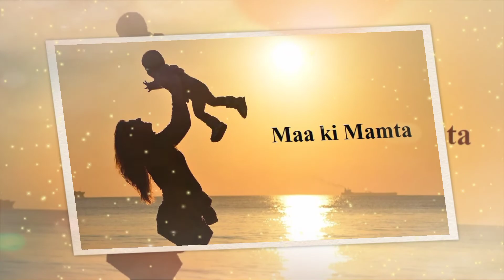Man ke hawale se khubsurat bhojpuri Najam/Zakir Hussain/Abdul_karim_islahi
Doston kaise hain ummid hai ki aap Tamam log khairo aafiyat ke sath honge

Doston aaj ki is video mein aap Maulana Zakir Hussain ki awaaz mein man ke hawale se khubsurat bhojpuri Nazam smart farminge

Taki is tarah Ke naat hamd ghazal najam se aap hamesha Mustafid Hosken

Maulana Zakir Hussain ki awaaz mein